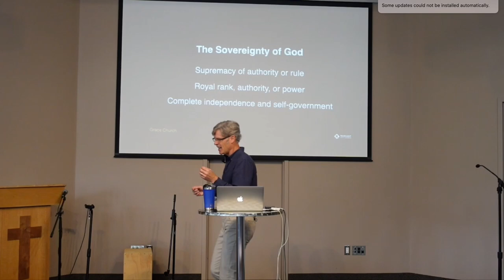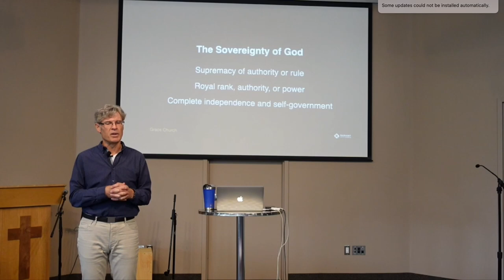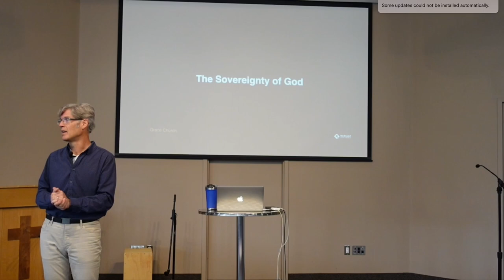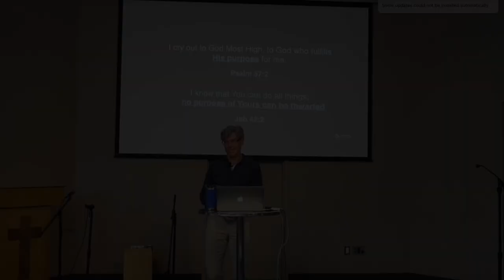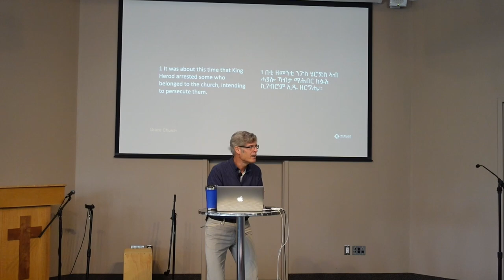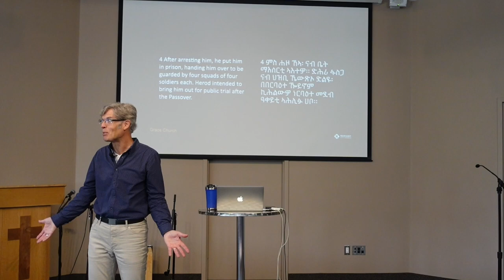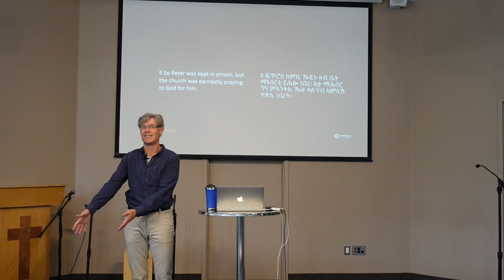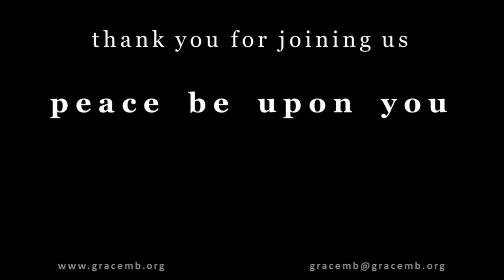2022-08-21 - God's Sovereignty - Part 1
00:05 - 3 Praise Songs
  * "How Great Thou Art"

00:15 - Message: "God's Sovereignty - Part 1"
  * Message by Gord Brock, RCC
  * Scripture:  Acts 12 : 1-5

43:24 - Sovereign Over Us

43:34 - Feedback Reminder